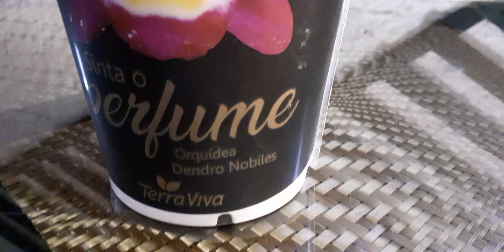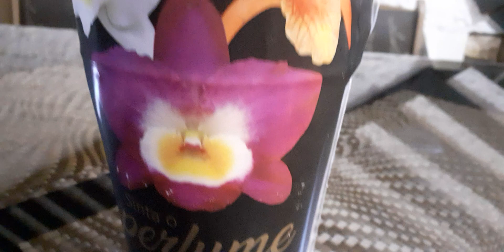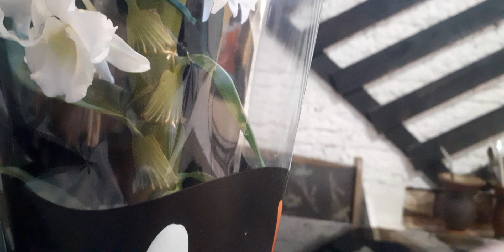Orquídea dendro nobiles.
Hoje estou trazendo uma linda orquídea dentro nobiles super ornamental e de facil cultivo. 💞